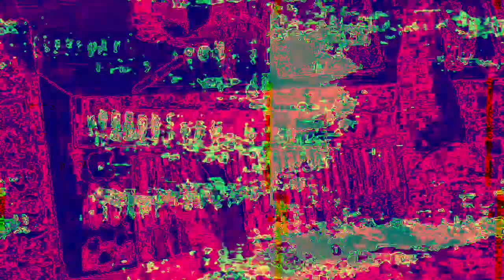[EPILEPSY WARNING] Movie 23 01 31 04h28m10s